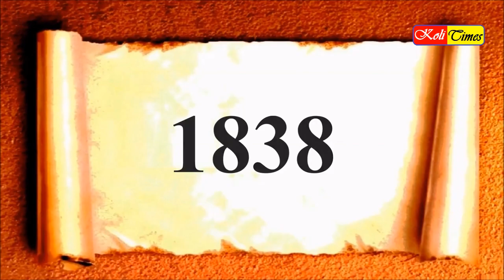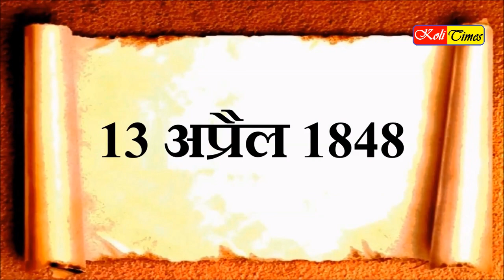Freedom Fighter Raghoji Bhangare | क्रांतिकारक राघोजी भांगरे | LION OF SAHYADRI | Koli Warrior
Raghojirao Ramjirao Bhangre also spell Bhangaria (8 November 1805 – 2 May 1848) was an Indian revolutionary who challenged and defied the British power in Maharashtra. He was the son of Ramji Bhangre, a Koli who also resisted the British rule and was subsequently hanged in Cellular Jail. he was only ten years old when he took up arms against British rule in Maharashtra.

राघोजी भांगरे (8 नवंबर 1805 - 2 मई 1848) भारत के एक महान स्वतंत्रता सेनानी क्रांतिकारी थे। इनका जन्म एक क्रांतिकारी कोली महादेव आदिवासी परिवार में हुआ था। राघोजी भांगरे के पिताजी रामजी भांगरे जो मराठा साम्राज्य मे सूबेदार थे ने अंग्रेजों के छक्के छुड़ा दिए थे और उनको अण्डमान और निकोबार द्वीपसमूह पर सेल्यूलर जेल में काले पानी की सजा सुनाई गई थी साथ ही राघोजी भांगरे के दादाजी के सगे भाई वालोजी भांगरे भी क्रांतिकारी थे जिन्होंने पेशवा के खिलाफ विद्रोह किया था और तोप से उड़ा दिया गया इतना ही नहीं राघोजी भांगरे के भाई वापूजी भांगरे ने भी अंग्रेजों के खिलाफ हथियार उठाए थे और शहीद हो गए।